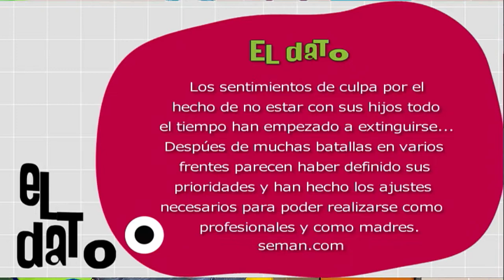Rol de la mujer en la familia y la sociedad [Paso a Paso TV] Telemedellín